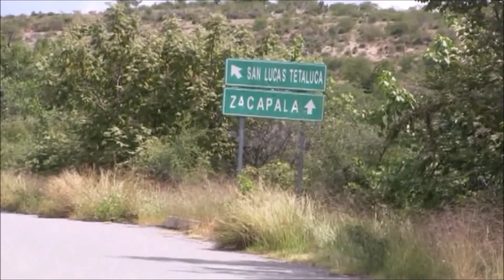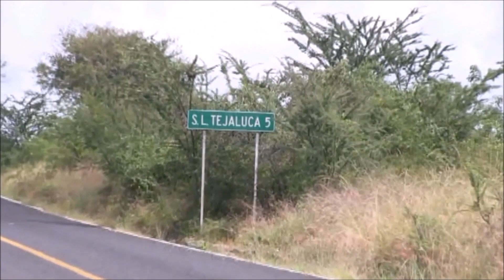Fiesta de San Lucas Tejaluca Puebla, México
La comunidad de San Lucas Tejaluca celebra la fiesta de su santo patron San Lucas Evangelista